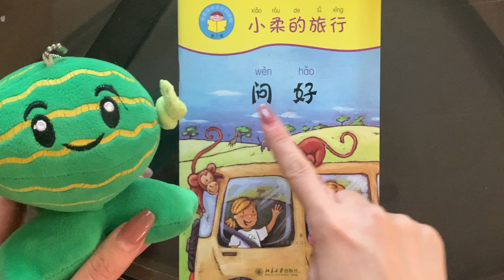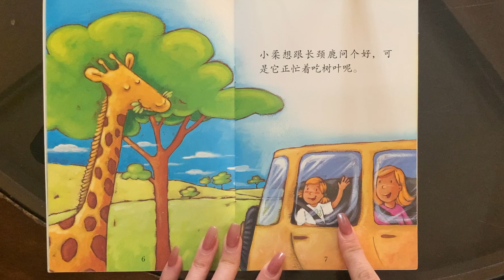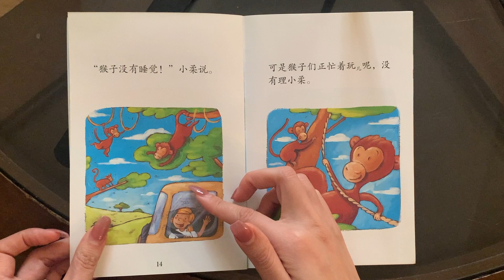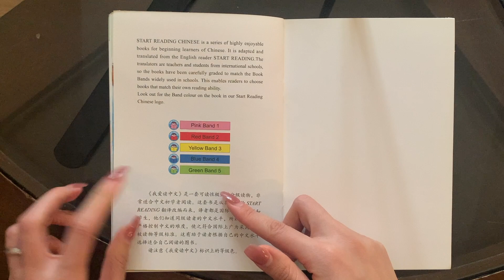听故事，学中文😂Let's Say Hello!《问好!》Free Mandarin Audiobooks for Kids😄中文绘本故事🌞Level Readers in Chinese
Jing Read Aloud "Let's Say Hello!"
Jing Read Aloud "问好!"

听故事 学中文
儿童有声绘本故事

Start Reading Chinese is a 5-level graded reader for learners of chinese,
adapted and translated from the English reader Start Reading.
《我爱读中文》共分五级，是根据英文读物Start Reading翻译并改编的中文分级读物。

If you are the author/publisher of the book and would like the video taken down, I would really appreciate if you send me a note via email to and I will remove the video. Thank you!

海外孩子学习中文的Youtbe频道

海外孩子如何学中文，或者语文教育一直是父母们要面临的课题。
在Youtube频道上在线学中文，网上学中文，是未来的发展趋势。
我的Youtube频道的目标是让孩子们轻松学中文。
孩子天生是喜欢听故事的，我的每一期Youtube视频，都会精心挑选适合儿童的中文故事书，
通过听中文故事，提高孩子对中文学习的兴趣。